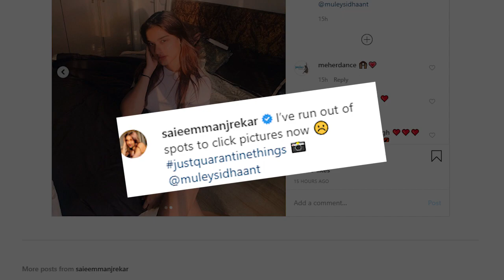Saiee Manjrekar ने साझा की अपनी नई तस्वीरें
अभिनेता सलमान खान अभिनीत फिल्म "दबंग 3" से अपनी पहचान बनाने वाली अभिनेत्री साई मांजरेकर ने अपनी  कुछ तस्वीरें क्लिक करवाई  हैं।